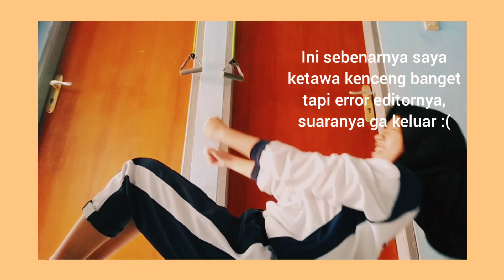Aktifitas Olahraga Di Rumah || Azmi Aina A (5) 11 IPS 2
Nama: Azmi Aina A
Kelas: 11 IPS 2
Absen: 05

Tugas PJOK